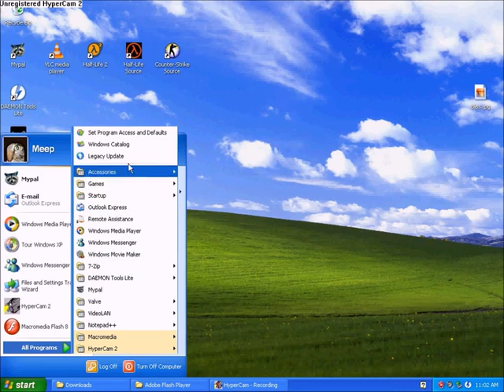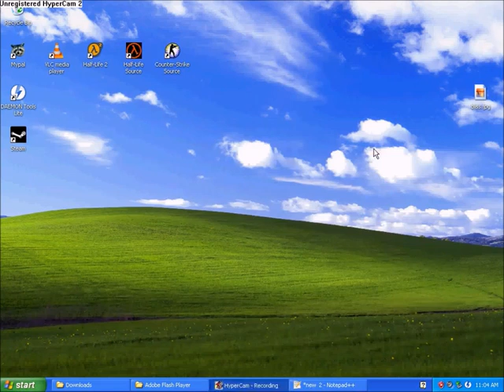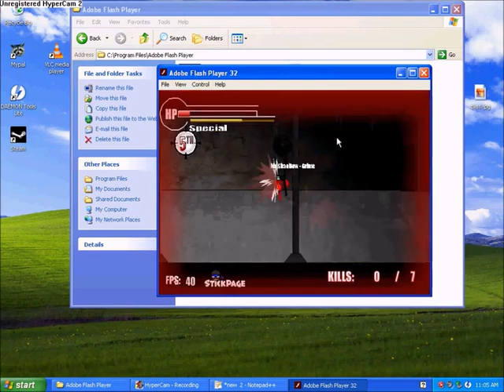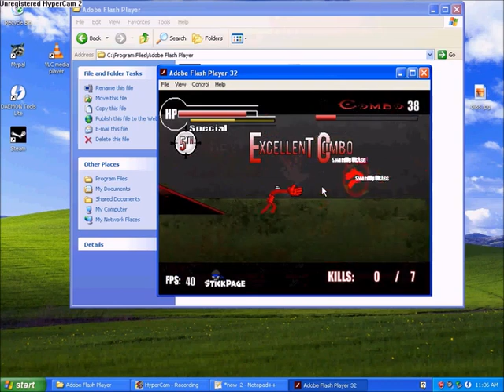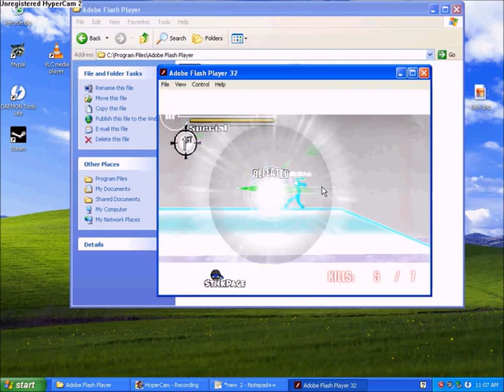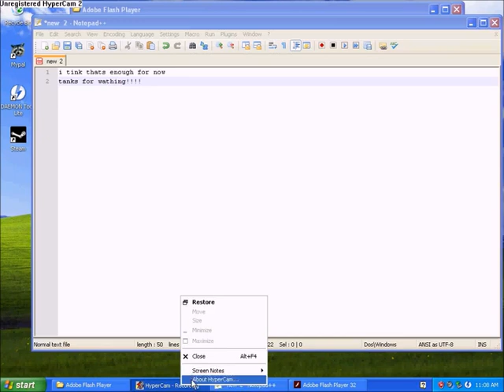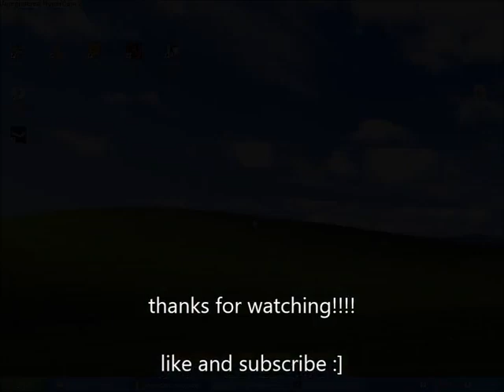Awesome Flash Games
so sick! send me suggestions on which games i should play next :0